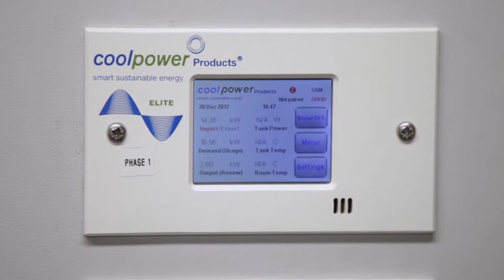Business Excellence Award- Environmental Champion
Winner - Sibbald Training